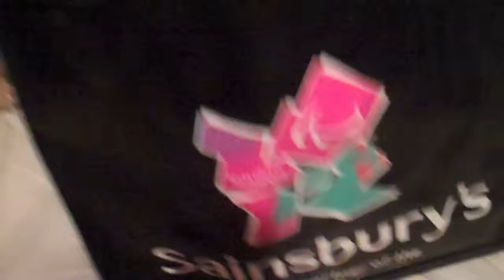smudge loves to open his presents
cute smudge